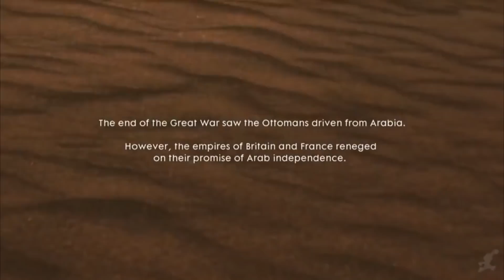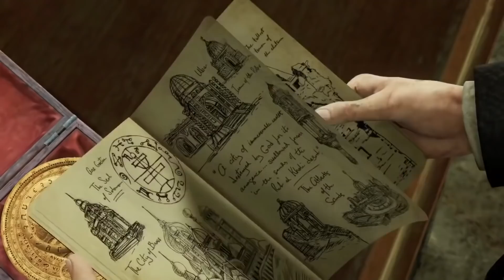!! اعظم 7 العاب اهتمت بالعرب و رمضان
رمضان كريم و كل سنة وانتم طيبين
حبينا نجبلكم الالعاب الأهتمت برمضان و العرب و قصاد ذلك العاب اخري اسائت الي الاسلام و العرب
ــــــــــــــــــــــــــــــــــــــــــــــــــــــــــ
تواصلوا معانا على الخط الساخن: 16280
ــــــــــــــــــــــــــــــــــــــــــــــــــــــــــ
عناوين فروعنا:
-المهندسين:
-التجمع الخامس:
مول POINT 90 امام الجامعه الامريكيه - الدور الثالث.
-المعادي ش النصر امام بنك SAIB
-المعادي سيتي سنتر كارفور
-الشيخ زايد أمريكانا بلازا
- مول جرين بارك امام نادي 6 اكتوبر:
ــــــــــــــــــــــــــــــــــــــــــــــــــــــــــ
TOP 7 video games care about ramadan and arab